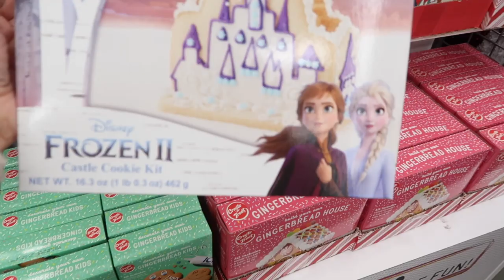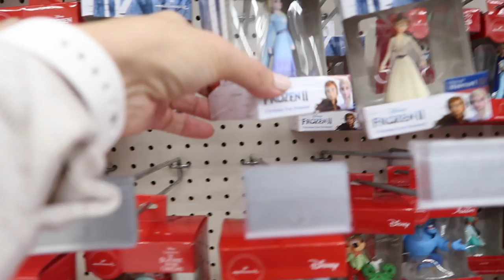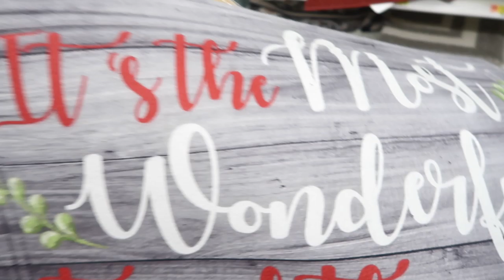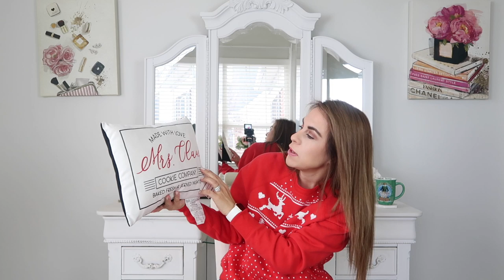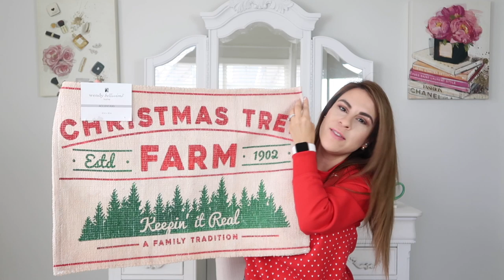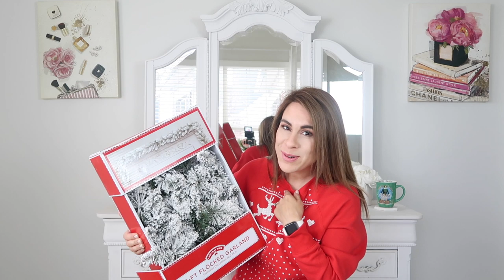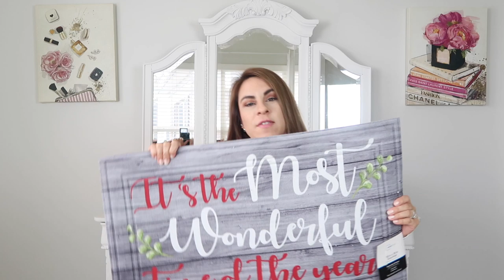CHRISTMAS DECOR SHOPPING VLOG/HAUL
Hi my beauties. Today we are getting into the Holiday spirit. I take you to my favorite mall. Then we shop Christmas decor. When does your Christmas tree go up? This week I’m shopping for decor. Thanks for hanging out😊
Flocked garland
Front door mini trees
Sherpa pullover
Flicked wreath